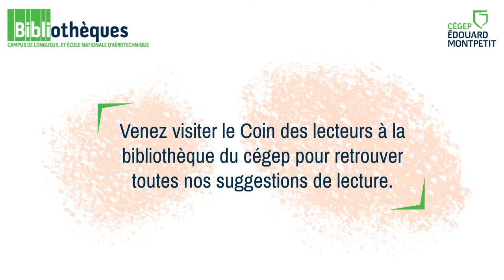Coup de coeur de lecture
Dans le Coin des lecteurs, découvrez les suggestions de lecture de Viviane Martel, conseillère à la vie étudiante à la Direction des affaires étudiantes et communautaires du cégep Édouard-Montpetit.